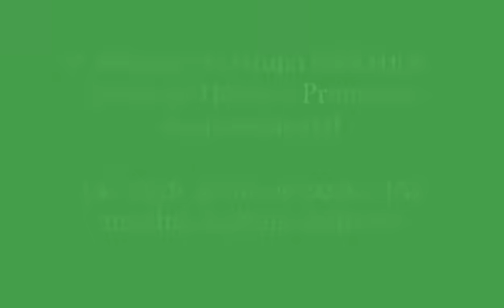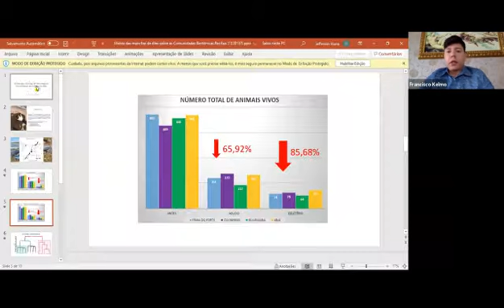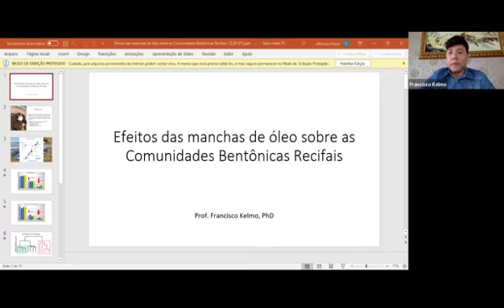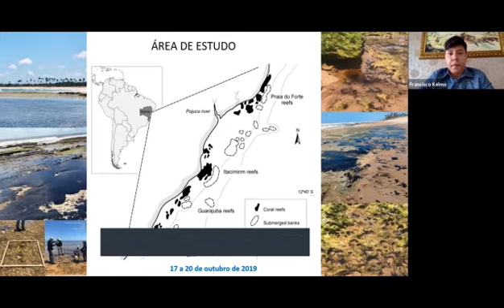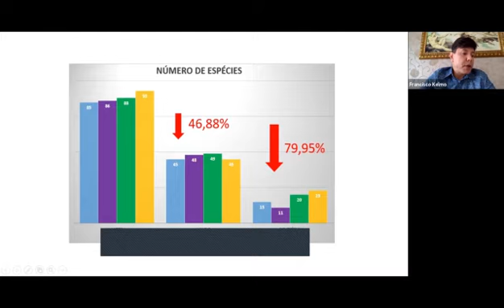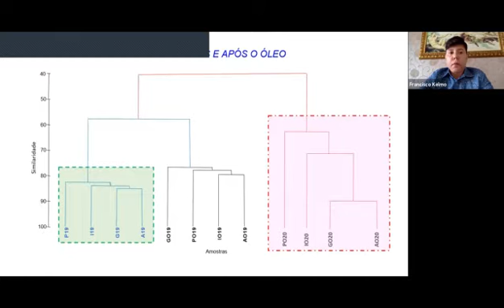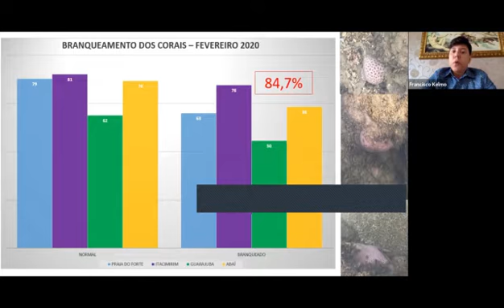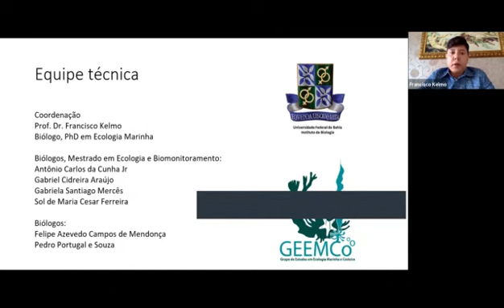Dia Mundial do Meio Ambiente, sexta-feira, 05 de junho de 2020, 14h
Diálogo sobre as principais questões ambientais contemporâneas com expoentes acadêmicos nacionais e de Organizações da Sociedade Civil local e internacional que tratam de pesquisas e ações para a conservação da vida na terra.

Mediador: Jefferson Viana

Palestrantes:

- Cláudio Mascarenhas - Dir. Grupo GERMEN- Governança Mundial ou Barbarie
- Gabriel Brasileiro – Advogado Urbanista do Grupo GERMEN- Meio Ambiente Urbano
- Augusto Saraiva - Arquiteto Prefeitura do Salvador (Fundador do Grupo GERMEN)-Conforto Ambiental e Risco Urbano
- Francisco Kelmo - Dir. Instituto de Biologia - UFBA- A vida no ambiente marinho após derramamento de Petróleo na costa Brasileira
- Davi Teles - Biólogo do Programa EDGE of Existence da OSC Zoological Society of London- Desafios da Conservação na América Latina